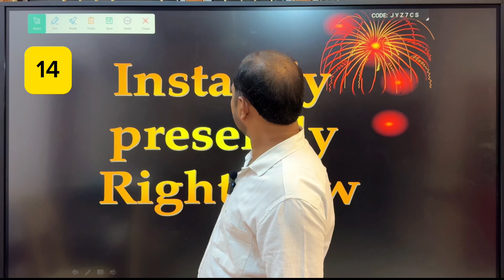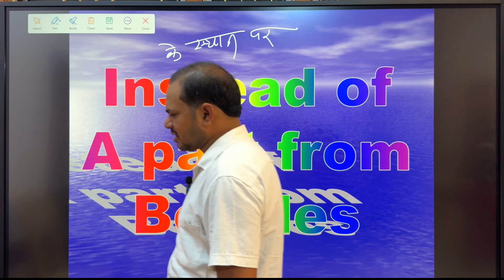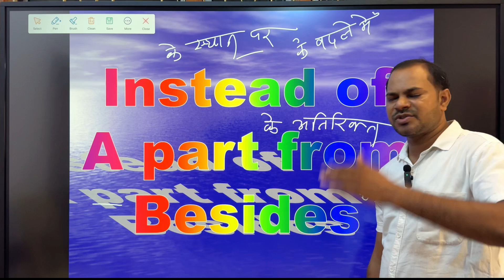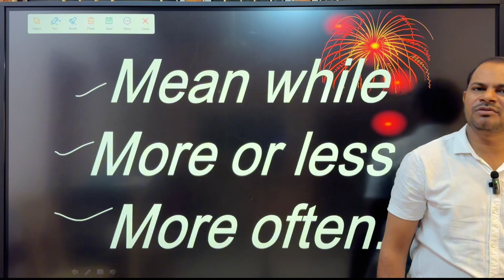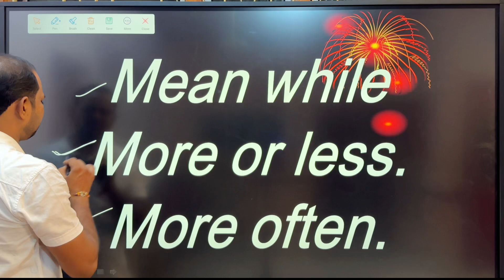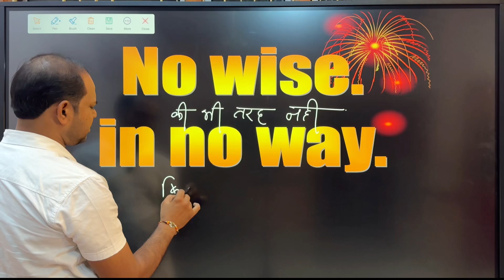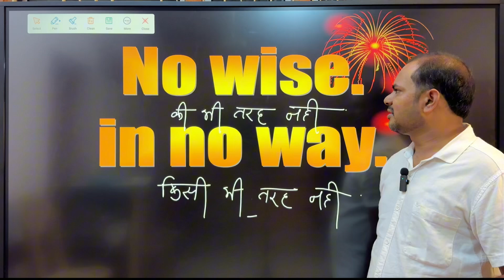English बोलें बिना ग्रामर के 14 | English without grammar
This channel is made for education and information, if you like the video of this channel please subscribe to the channel, share link and press well icon  to get instant notification thank you 🙏

1)This video has no negative impact
2)This video is for teaching purposes.
3)It is not transformative in nature.

एचआर कुशवाह
Govt. High secondary school teacher
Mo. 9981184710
उसूलों पर बात आये तो टकराना ज़रूरी है
ज़िंदा हो तो ज़िंदा नज़र आना ज़रूरी है ||